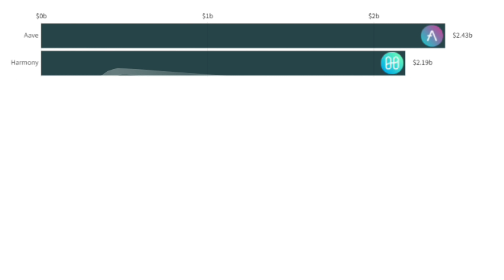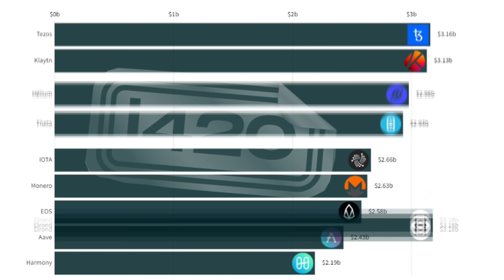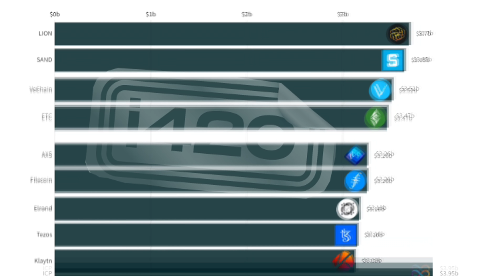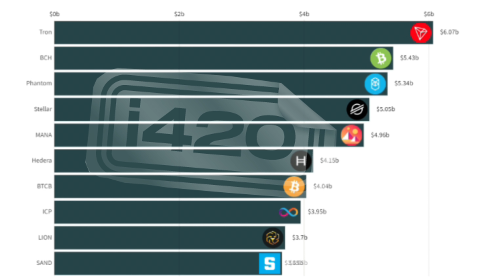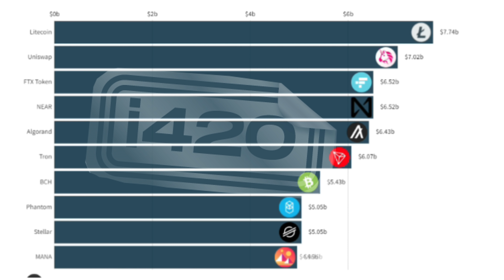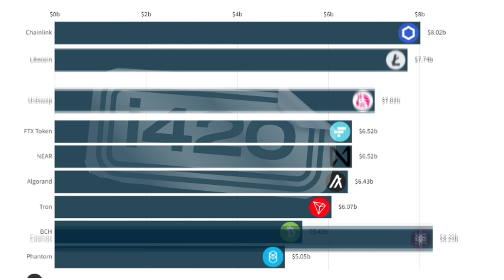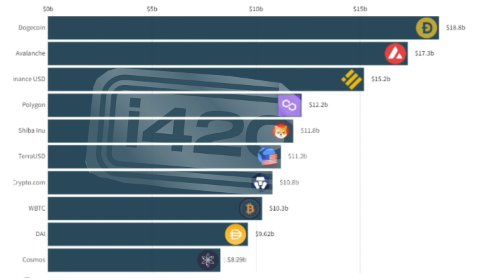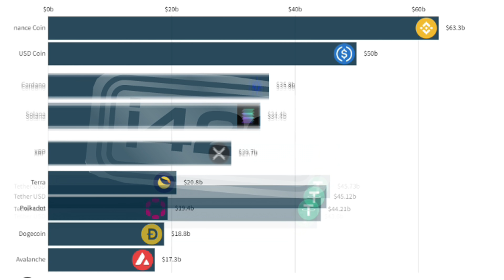TOP 50 CRIPTOMOEDAS RESUMIDAS EM 1 FRASE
As melhores criptomoedas do mercado de acordo com a lista da coinmarketcap . Introdução para as melhores criptomoedas pra investir em 2022 para você conhecer como elas funcionam e verificar se gostaria de investir em criptomoedas que estão nessa lista .

Ganhar dinheiro com criptomoedas é possível se você souber qual criptomoeda comprar , na hora certa e souber quando vender . Investir em criptomoedas não é difícil , basta alinhar uma estratégia e você aprenderá a como investir .

As criptomoedas promissoras estão entre as melhores criptos do mercado, que inclusive podem estar nessa lista , afinal são as top 50 criptomoedas .